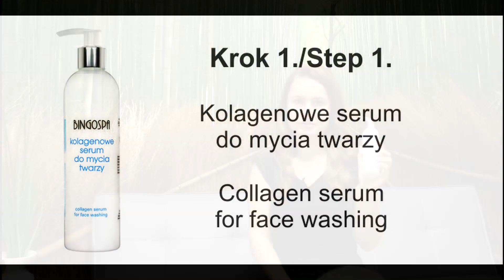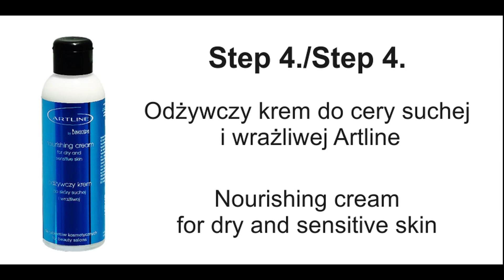Zabieg odżywczy do cery suchej. Nourishing treatment for a dry skin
Maska do zabiegów SPA do twarzy ze 100% olejem arganowym BingoSpa

Produkt przeznaczony dla kosmetyczek ze względu na wysoką zawartość składników aktywnych.

Delikatny peeling ziarnisty z olejem z pestek moreli. Peeling złuszcza skórę przygotowując ją do zabiegów profesjonalnych. Produkt rekomendowany w czasie silnej ekspozycji na czynniki zewnętrzne (lato i zima).

SKŁADNIKI AKTYWNE:
Olejek z pestek moreli - działa kojąco, nawilżająco, doskonały do skóry suchej, wrażliwej, popękanej,
Witamina E - najskuteczniejszy antyoksydant, wnika głęboko w skórę, zapobiega fotostarzeniu, wspomaga ochronę skóry przed promieniowaniem UV, wzmacnia naturalne właściwości ochronne skóry, poprawia barierę lipidową naskórka, dzięki czemu skóra staje się lepiej nawilżona, bardziej elastyczna,
Pheohydrane – kompleks mikroalgi Chlorella Vulgaris i hydrolizowanego alginu w wodzie morskiej, działa silnie nawilżająco, utrzymuje długotrwałe nawilżenie w naskórku,
Masło Shea – działa kojąco, nawilżająco i odżywczo, nadaje skórze gładkość.

Zabieg przygotowała i wykonała Milena Sieldaczek-kosmetolog